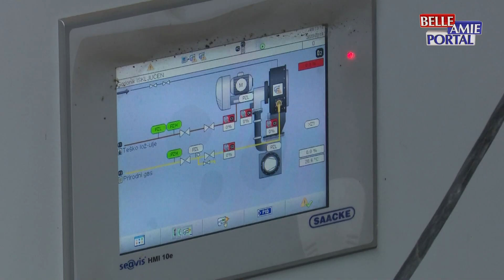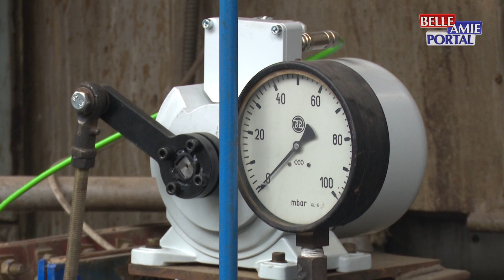Gradska toplana u Nišu ponovo je počela sa isporukom toplotne energije